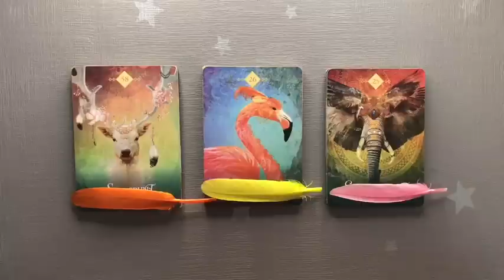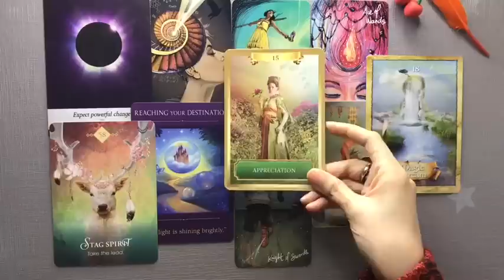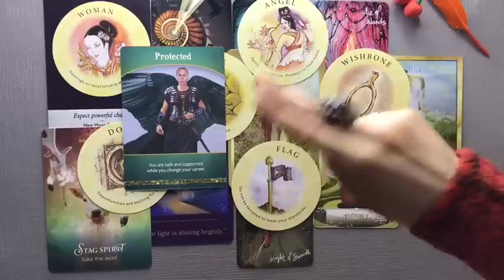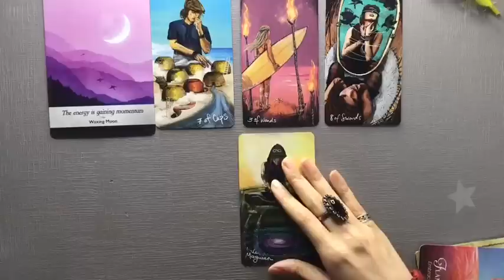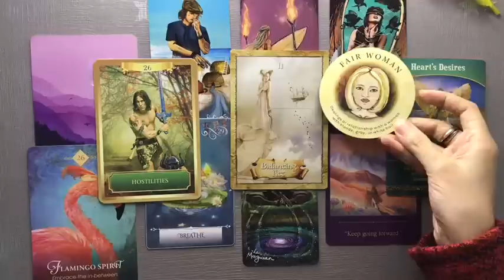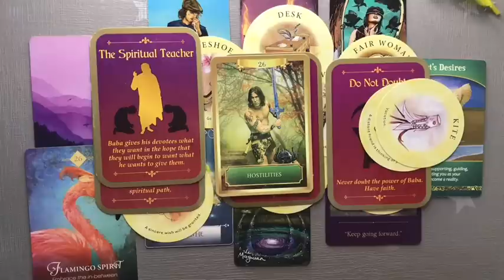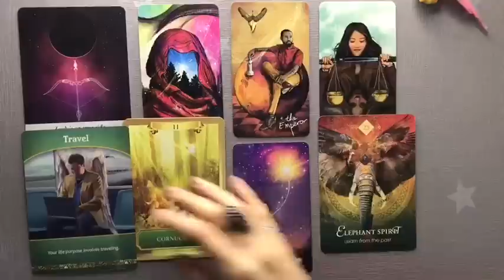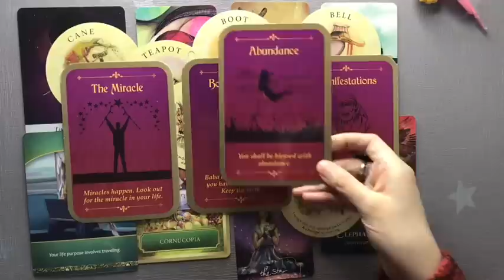💌 Pick a Card | 💰Career Messages For You 📚🔮👩🏻‍💻✈️ | Career Tarot Reading | Teacup Tarot ☕️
Hey friends, today in this Pick a Card Reading, we Look into Career Blessings and Messages For You 💗

Pile 1 00:49 Pile 2 13:46 Pile 3 26:15
Please note:
Instagram ( I Do Not Offer Personal Readings or any other Paid services. Everything I Do Is Free. Be careful of Fake Accounts & Scammers.
Love,
Reya 🌿☕️

Three of my favourite spiritual practices :

Reciting :
1) Hare Raama Hare Raama, Raama Raama Hare Hare, Hare Krishna Hare Hare.

2) Sallallahu Ala Mohammed , Sallahu Aalayhi Wasallam. ( For Muslims or believers in Prophet Mohammad ( SAW)

3) Giving Food to both the needy & Birds